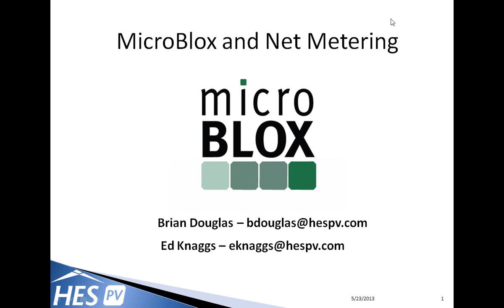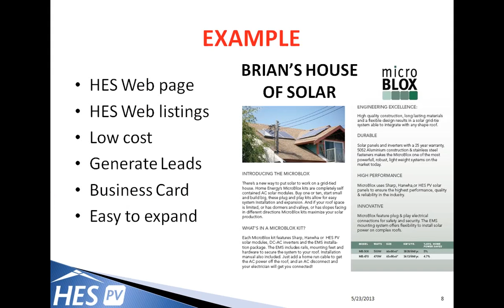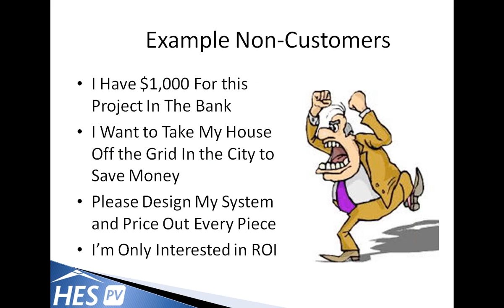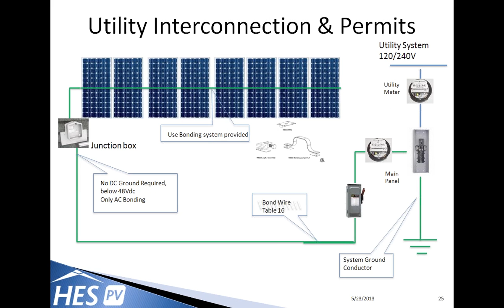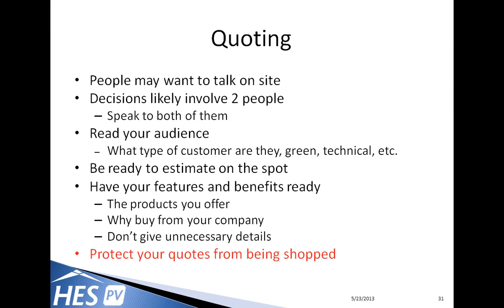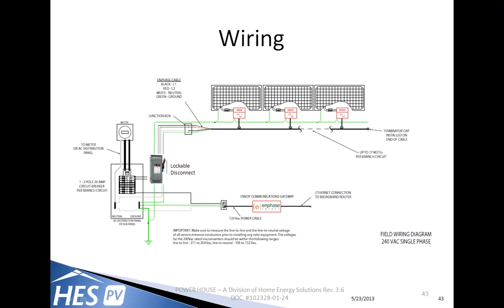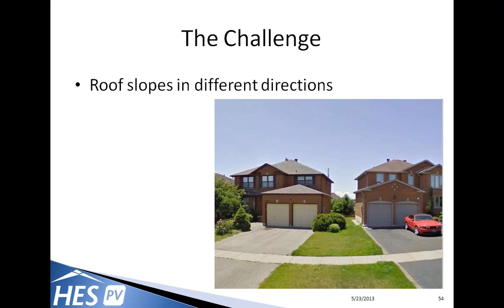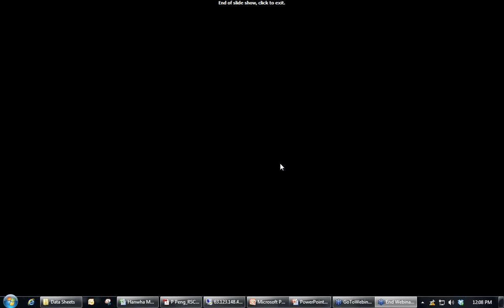Net Metering with MicroBLOX